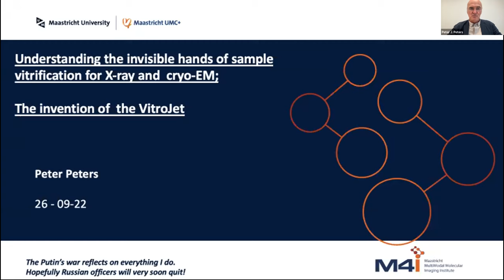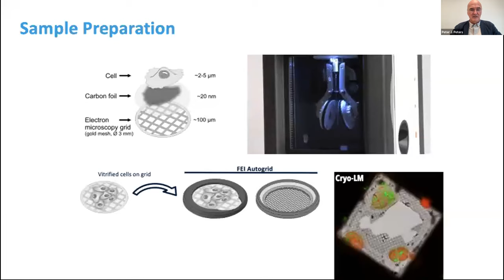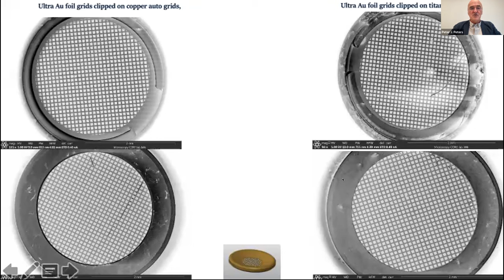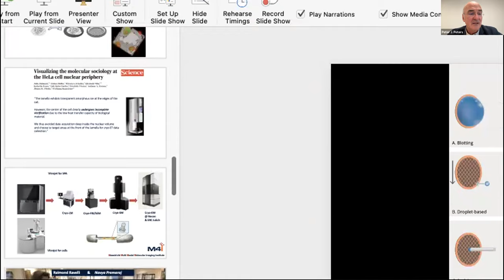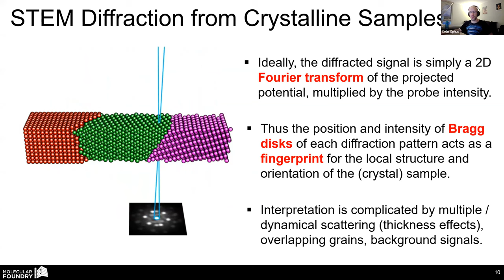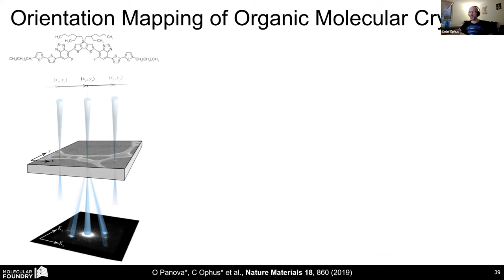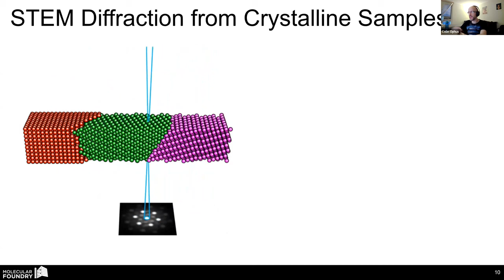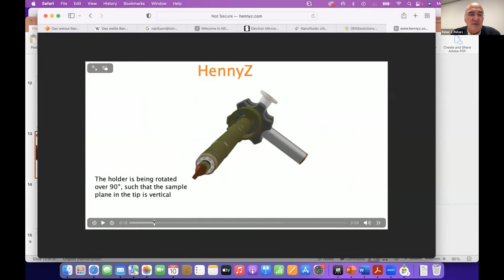Stanford EM-X: October 2022